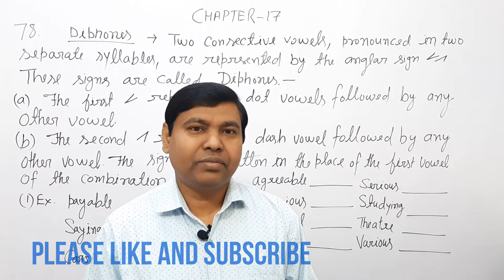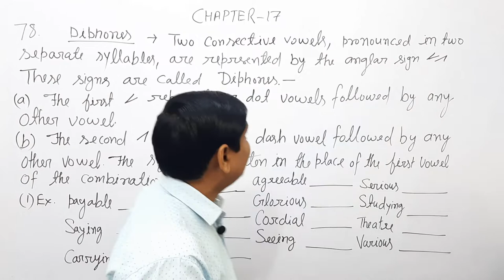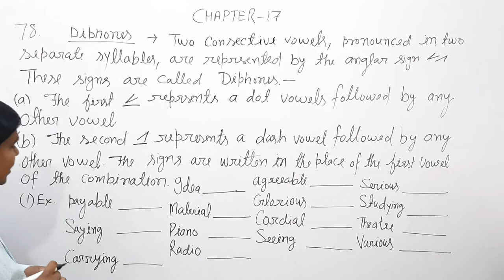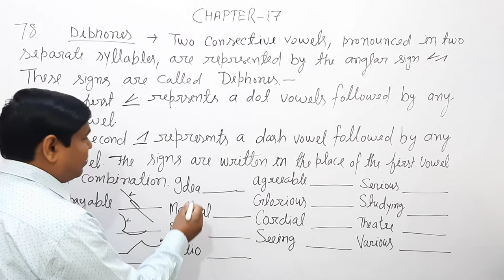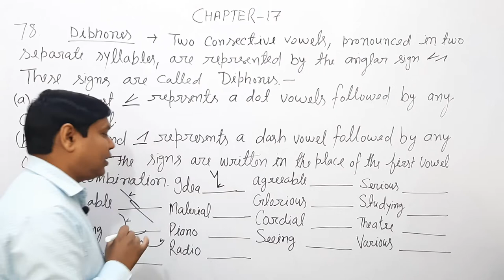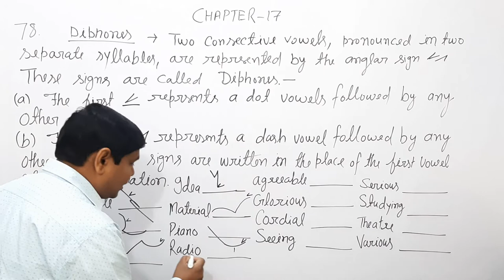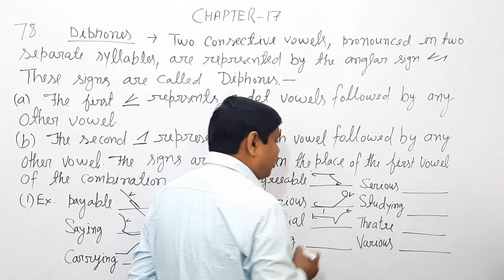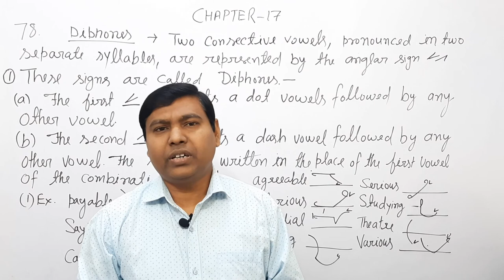what is diphones Diphones Chapter -17 10-03-2020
Today we are discus about DIPHONES : Two consecutive vowels, pronounced in two separate syllables are represented by the angular sign ⦟ ⦢ These signs are called Diphones.
 A diphthong is a union of 2 +2  vowel-sounds in one Syllable
The first ⦟ represents a dot vowel followed by any other vowel, and second ⦢ represents a dash vowel followed by any other vowel.